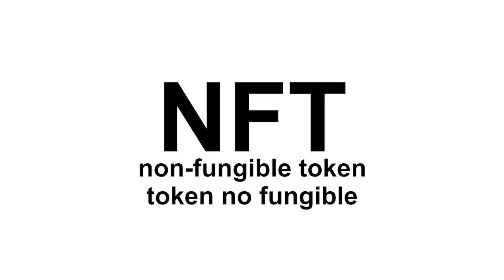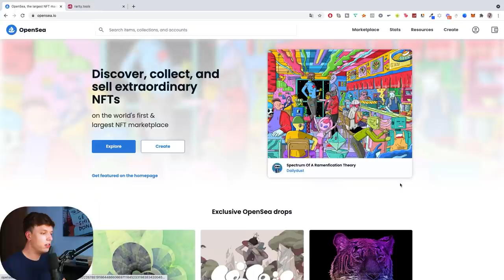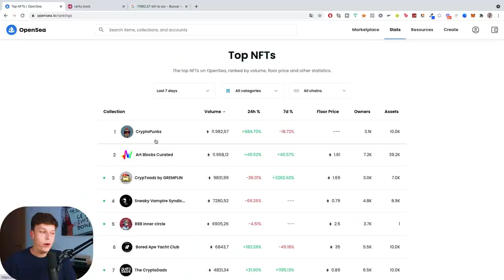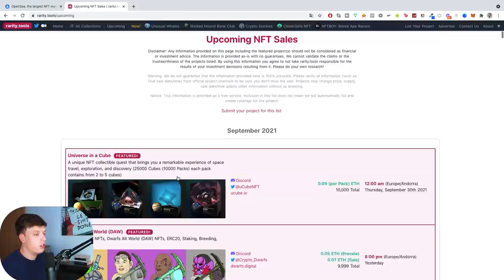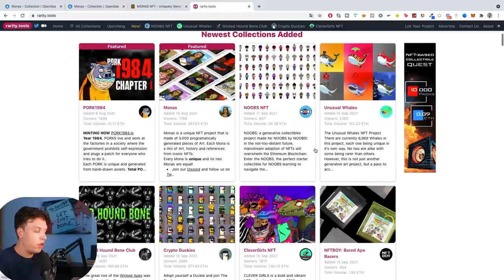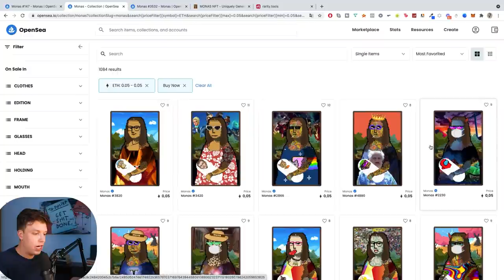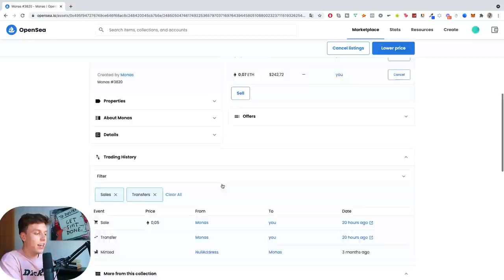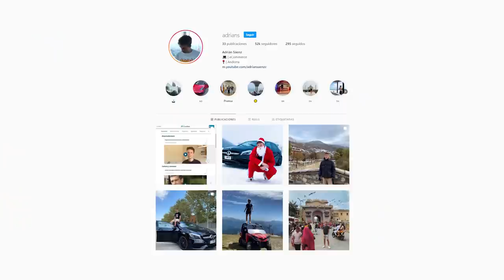24 Horas Intentando Ganar Dinero Con NFTs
Los criptoactivos no están regulados, pueden no ser adecuados para inversores minoristas y perderse la totalidad de la inversión . Es importante leer y comprender los riesgos de esta inversión que se explican detalladamente en esta ubicación